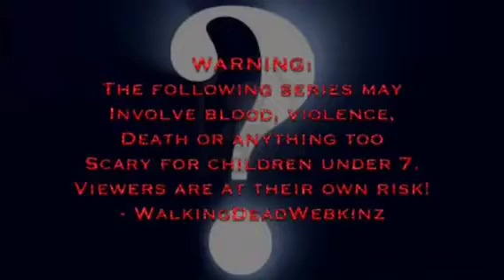Risk - (Episode 1) Introduction